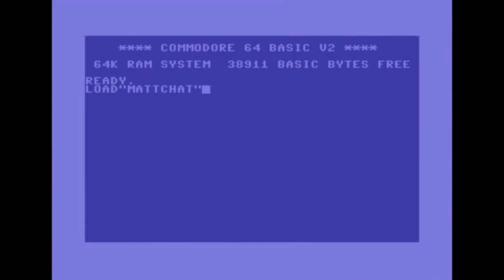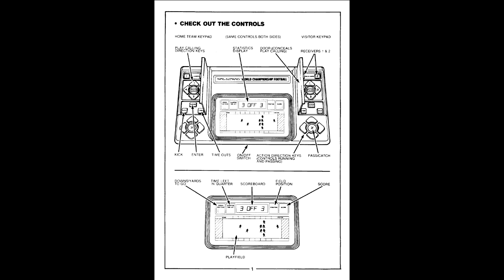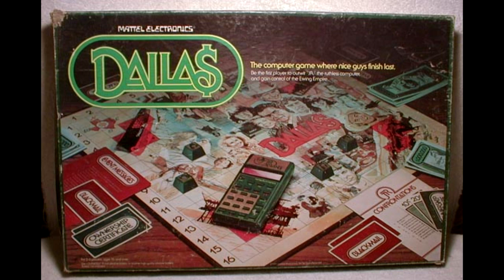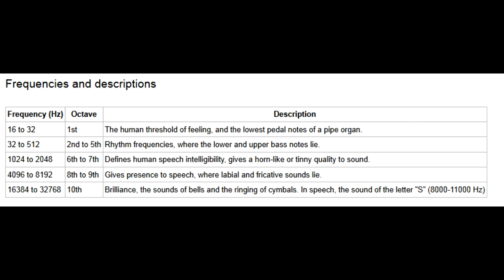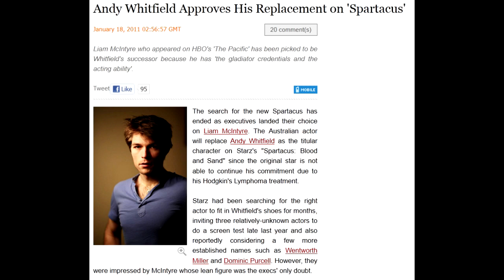Matt Chat 134: Peter Oliphant on the Dawn of the Videogames Industry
30-year veteran Peter Oliphant, a consummate storyteller, tells us all about the earliest history of the videogames industry, back when every byte counted. Peter also talks about his life as a child actor and much more. If his stories about Jimmy Stewart and Dick Van Dyke don't bring a tear to your eye, you aren't human, my orc friend.

If this isn't your first time watching Matt Chat, please donate below. Your contributions keep this show on the air and make it better!

Do you want to know more about Peter? Get on Facebook!